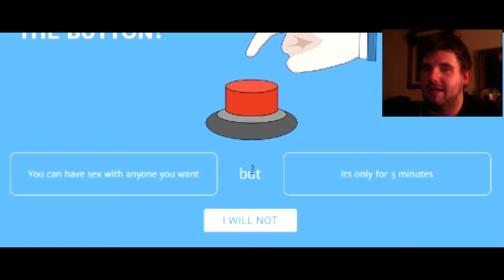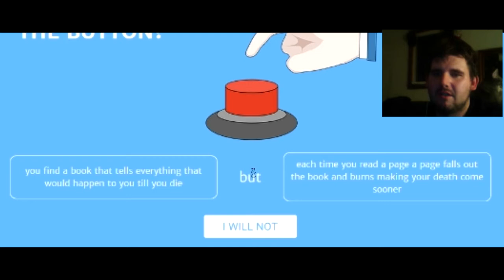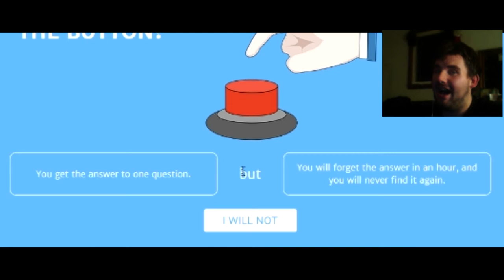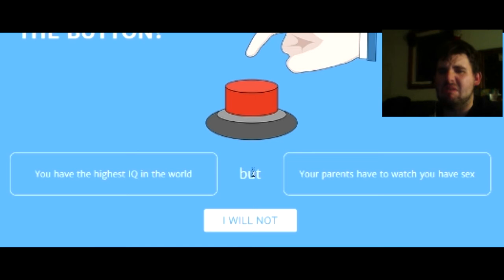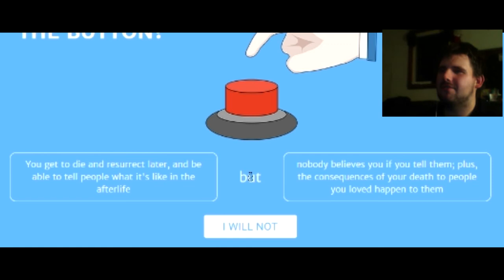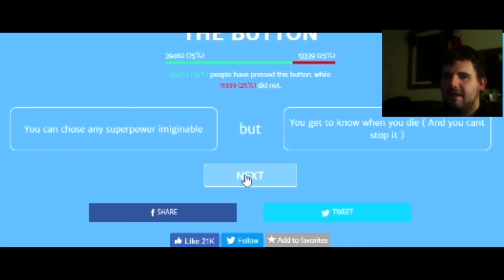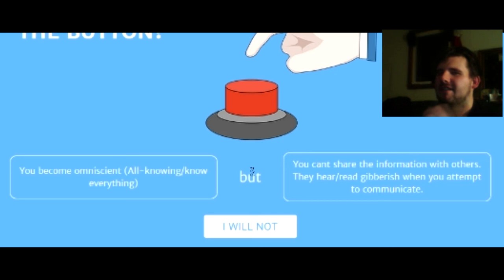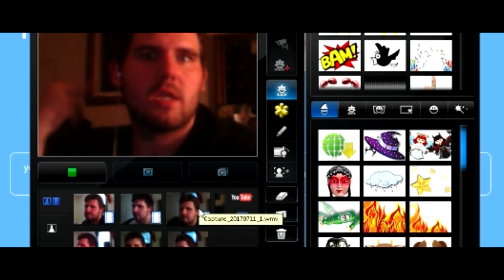Who Wants the Live Forever? Willyoupressthebutton? With Lizzards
Hoping to rise and evolve for better content and material

Check him out for awesome video's and whatnot